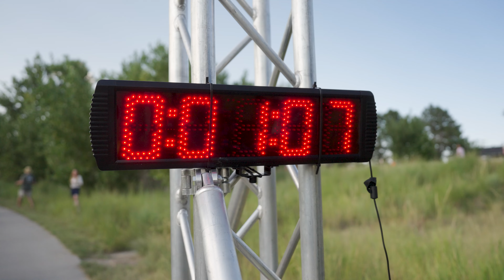Arapahoe County 5K Trail Run 2023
The Arapahoe County 5K Trail Run presented by Les Schwab Tires was held on Thursday, Aug. 24, 2023. The timed run started and ended at Tagawa Gardens in Centennial and followed the Cherry Creek Regional Trail. Post-race festivities included dinner, a drink and live music!